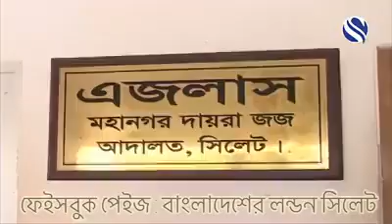kadiza bodrul muka muki 2018 shsl